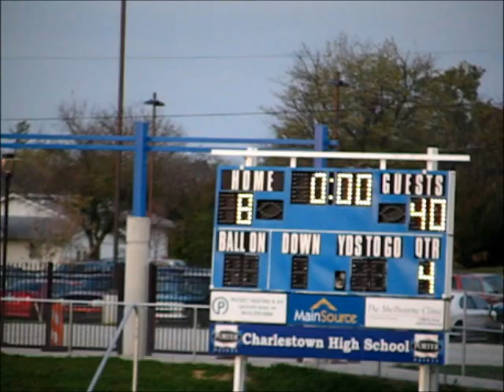Henryville vs. Charlestown (White) Highlights 10_16_2011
Highlights are mostly of Henryville "package 2" as my son plays on that line.. Way to go Hornets!